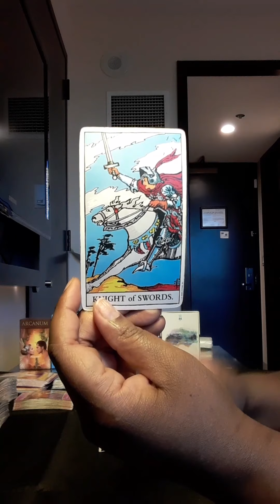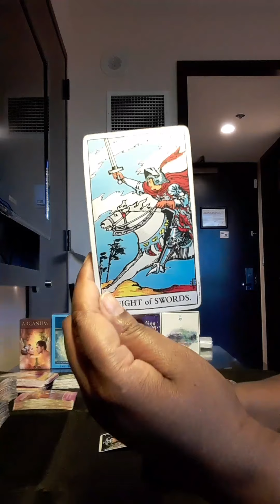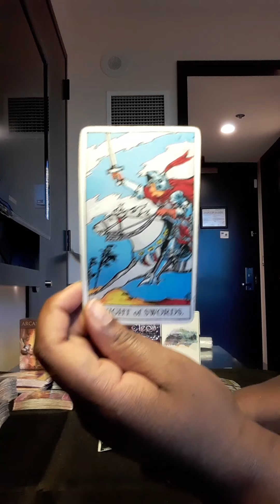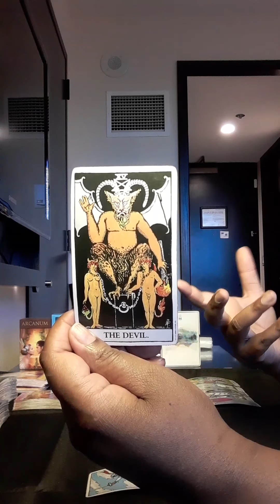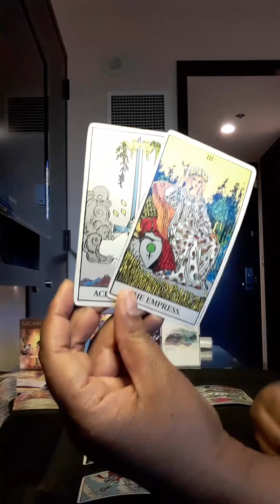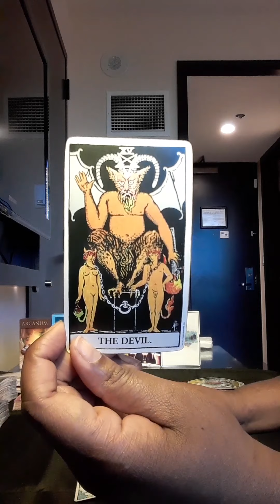Scorpio Weekend Check-in Jan9&10: Going Wild For You🤯😈